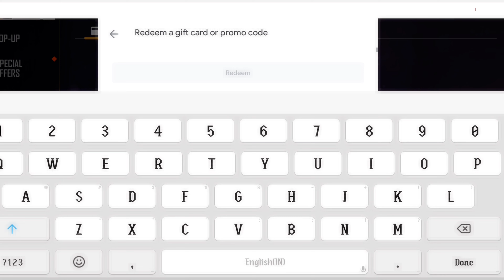Power of Joker Mask 😄 Only 1 Spin Trick | FreeFire Max sameergaming ‎@Sameer_Bhai_Live